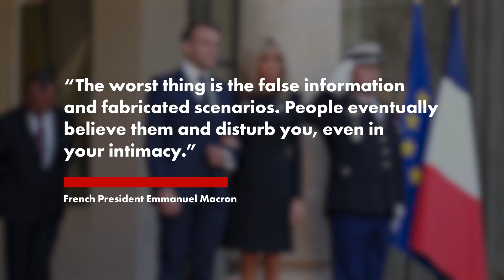French President Emmanuel Macron, 46, fires back for first time at claims wife, 70, was born a man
French President Emmanuel Macron has angrily hit back at longstanding conspiracy theories that his 70-year-old wife Brigitte was born a man and is transgender, calling them “false and fabricated.”

Macron, 46, was unusually candid and emotional about the ongoing speculation in certain right-wing circles about Brigitte Macron, whom he married in 2007.

“The worst thing is the false information and fabricated scenarios,” Macron said at an International Women’s Day event in Paris Friday after he guaranteed the right to abortion in France’s Constitution.

“People eventually believe them and disturb you, even in your intimacy.”

Brigitte’s lookalike daughter, attorney Tiphaine Auzaine, 40, who rarely gives interviews, also addressed the painful rumors in an interview late last month in Paris Match.

The erroneous speculation came to a head last summer, when a court in Normandy, France, handed down a judgment in a defamation lawsuit against two French women, Amandine Roy, 52, a psychic and Natacha Rey, 48, a self-described freelance journalist, according to the Daily Mail.

Both claimed in a since-deleted four-hour YouTube video in 2021 that Brigitte Macron was born as a baby boy called Jean-Michel Trogneux in 1953 — but that is actually the name of the first lady’s brother.

The women also alleged that Brigitte Macron’s first husband, André-Louis Auzière, had never actually existed before he died in 2019 at age 68, the Daily Mail reported.

Rey claimed that Jean-Louis Auzière, André-Louis’ uncle, had forged administrative documents to hide that his wife had given birth to all of Brigitte’s three children, including Tiphaine Auzière, the outlet added.